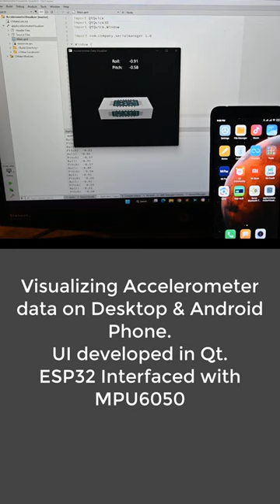Accelerometer Data Visualization Using ESP32 & Qt on Desktop & Android App.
The ESP32 is connected to the MPU6050 Accelerometer sensor and sends this data to the Computer via serial port, and also over Bluetooth Channel.
The data sent is roll and pitch values, which are received by the Qt application running on the Desktop and also over Bluetooth on Android Phone, and then this data is visualized using a cube.
The cube position itself, as per the accelerometer position on both the Desktop and Android App, looks identical.

Arduino UNO
Arduino Mega
ESP8266 Module
PIC Development Board
ARM Development Board
OLED Display
TFT Display

Skype ID:
embedded.laboratory